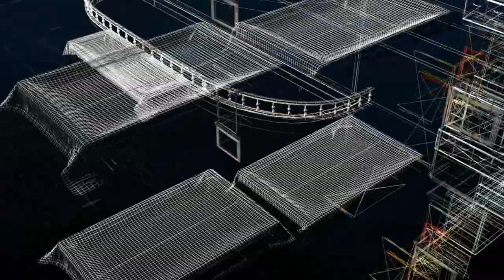Tour in Charlie Chaplin Modern Times Roller Skating Scene